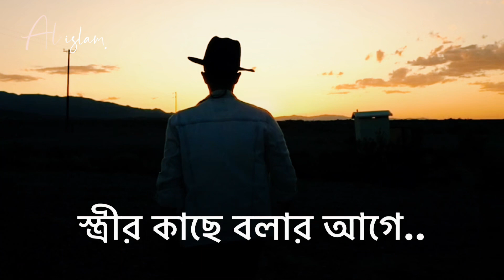Best Islamic status Video|Mizanur rahman azhari whatsapp status video|AL ISLAM STATUS VIDEO2021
Best Islamiqc status Video | Mizanur rahman azhari whatsapp status video | AL ISLAM WHATSAPP STATUS VIDEO 2021.

AL_ISLAM Mizanur_rahman_azhari_emotional_whatsApp_Facebook _Status_video_2021

ew Islamic status 2021 short video Mizanur Rahman Azhari Emotional status video New Islamic video New Islamic waz New WhatsApp status video 2021.